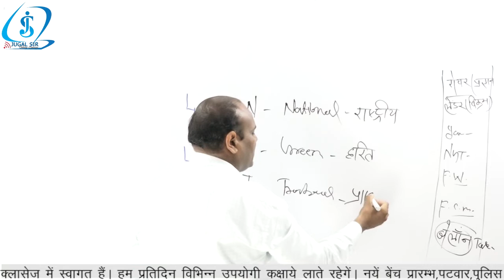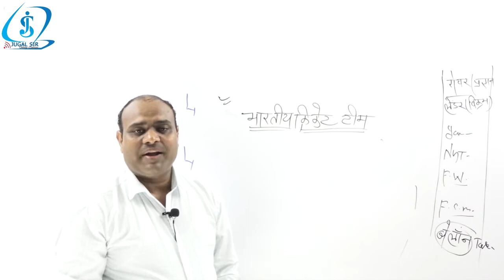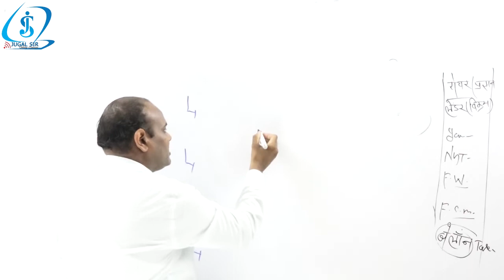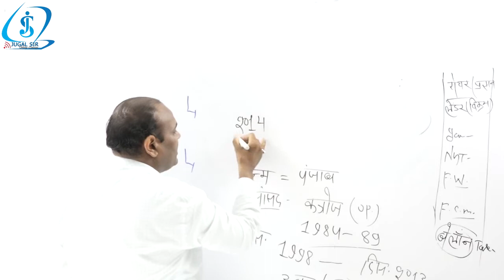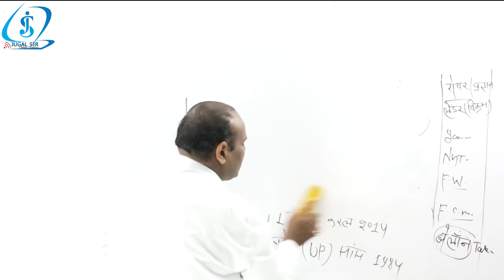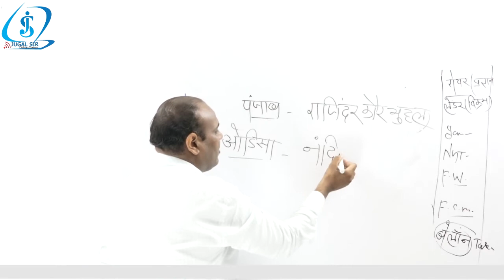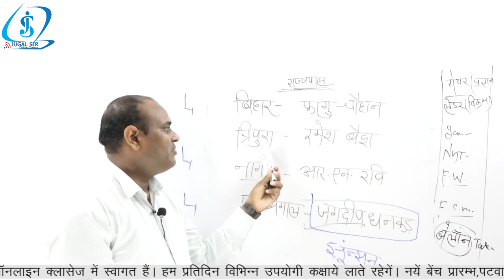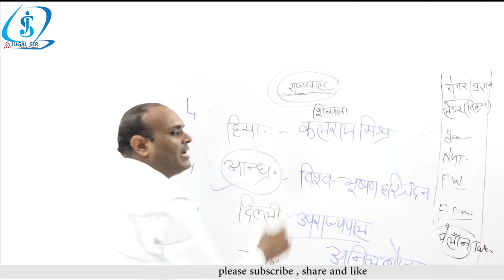CURRENT G.K. ∣∣ JULY MONTH ∣∣ CLASS-8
हम हमारे चैनल पर आपको विभिन्न प्रकार की शैक्षिक गतिविधियों से मार्गदर्शन देते रहेंगे |
DAILY CURRENT G.K JULY MONTH CLASS-8
we will daily discuss current gk ...  with regular  class.
MOST INPORTANT FOR ALL EXAM